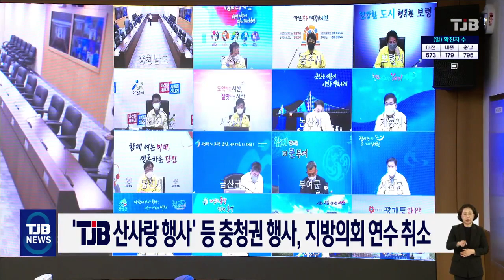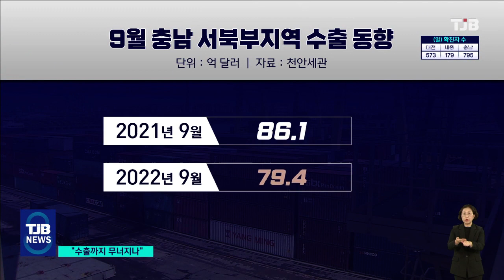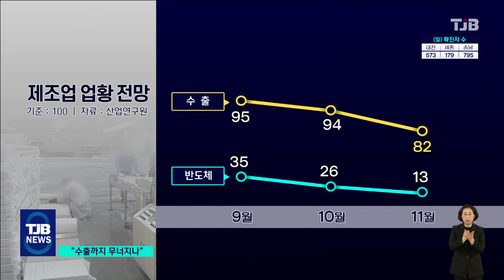TJB 8 뉴스 다시보기 20221031｜ TJB 대전·세종·충남뉴스